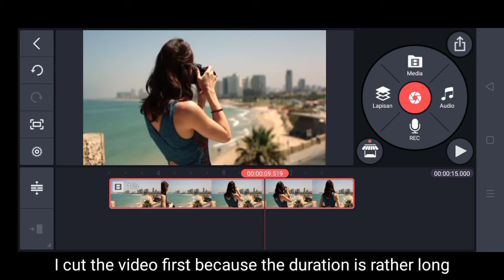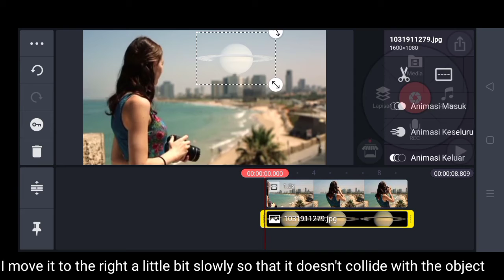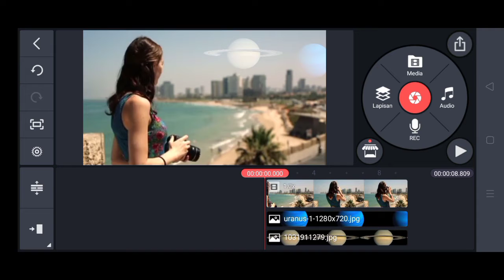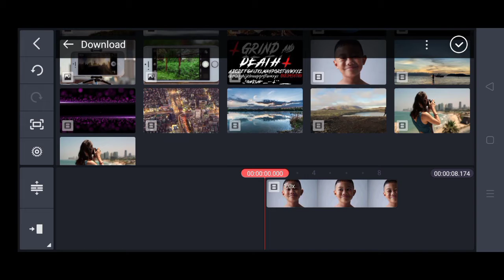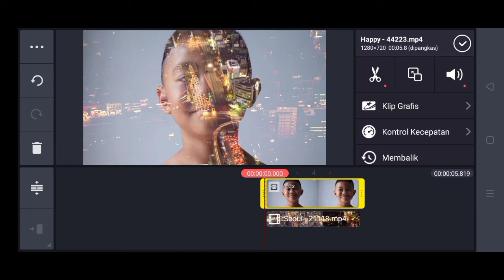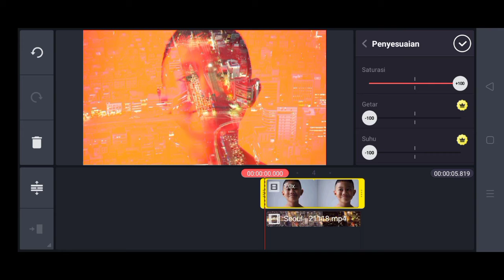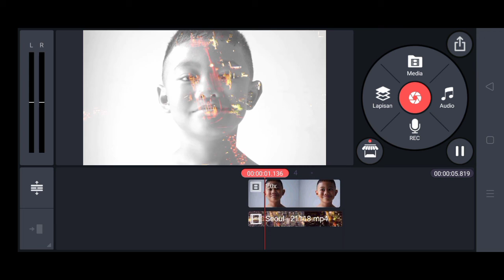2 VIDEO EDITING EFFECT on Kinemaster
Assalamualaikum hi all
 this time I Will discuss the tutorial 2 video editing effect on Kinemaster

I hope my tutorial ia useful for all of you friends